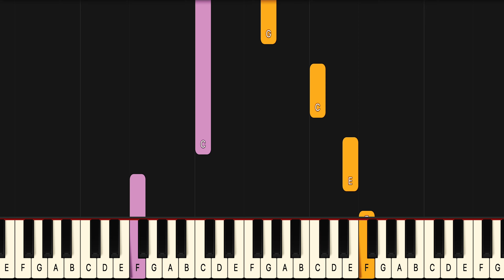Learn To Play I Don't Wanna Live Forever Zayn on Piano! (Beginner) SLOW 50% Speed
If you have been looking for a I Don't Wanna Live Forever piano lesson look no further because this I Don't Wanna Live Forever piano tutorial will teach you the entire song fast and accurate. This is therefore the only  Zayn I Don't Wanna Live Forever piano tutorial you will ever need. If you want to learn the  Zayn piano chords or even the I Don't Wanna Live Forever guitar chords it’s easiest if you look at the blue or purple lines for the left hand in this  Zayn I Don't Wanna Live Forever midi version, or  Zayn I Don't Wanna Live Forever Piano Cover if you will..